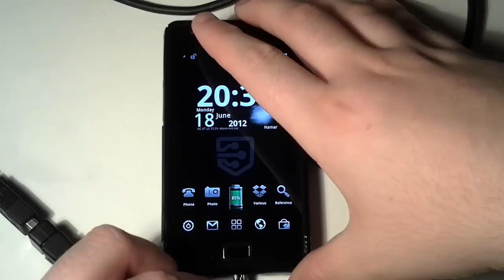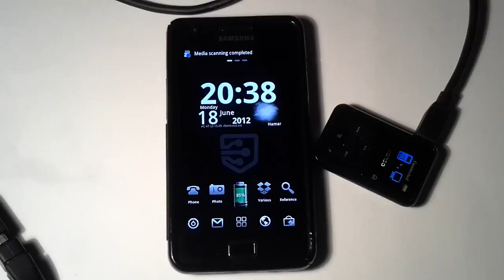Auto-sync an MP3 player on Android using Tasker